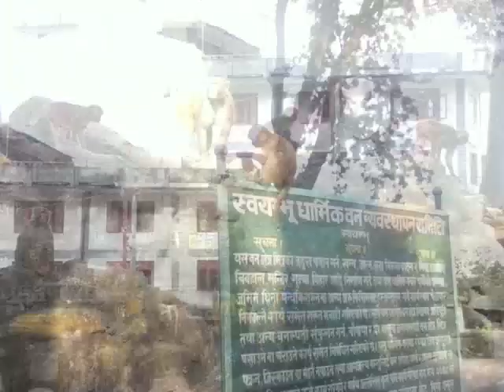Monkeys at the Temple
Rhesus macaque monkeys at Swayambhunath, an ancient Buddhist temple complex at the top of a hill overlooking Kathmandu. They are sacred because Manjushree, the bodhisattva of wisdom and learning was raising the hill on which Swayambhunath stands and was supposed to leave his hair short - but made it grow long and head lice grew. It is said that the head lice transformed into these monkeys. Nice.